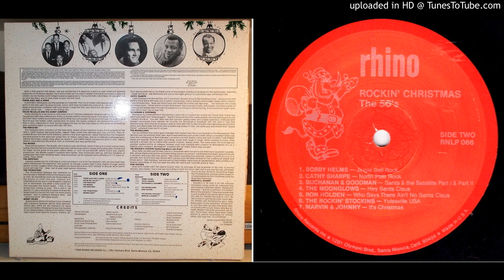Various Artists - Rockin, Christmas ( The 50's) - 1984 - Side 2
Nice compilation of Christmas tunes